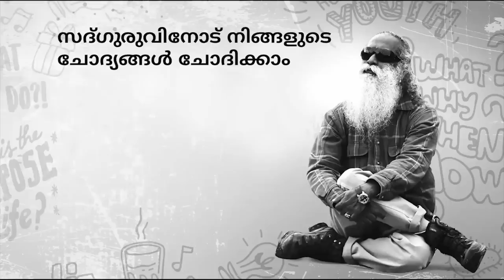പ്രവചിക്കാൻ പറ്റാത്ത സാഹചര്യങ്ങളെ എങ്ങനെ നേരിടാം ?| How to deal with uncertainty in life ?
സദ്ഗുരു ഒരു ചോദ്യത്തിന് ഉത്തരം നൽകുന്നതിലൂടെ  ജീവിതത്തിൽ അടുത്തതായി എന്താണെന്നുള്ള  അനിശ്ചിതത്വത്തെ  ഖേദിക്കേണ്ട കാര്യമില്ലെന്നും വിശദീകരിക്കുന്നു.